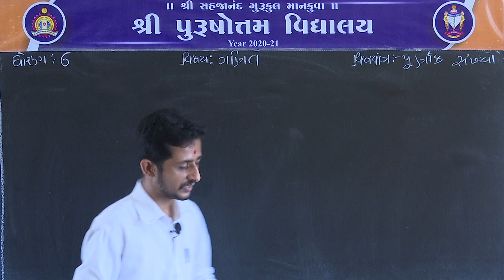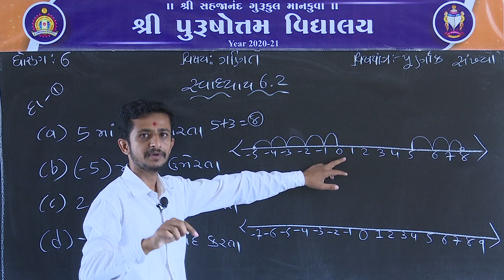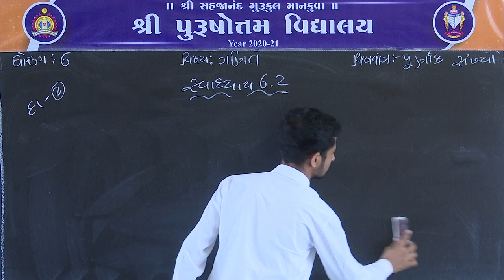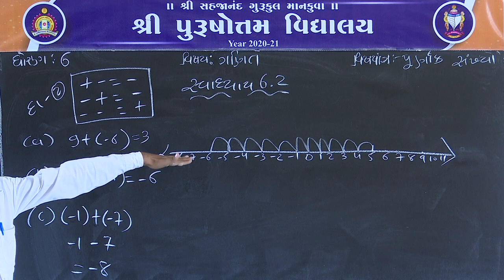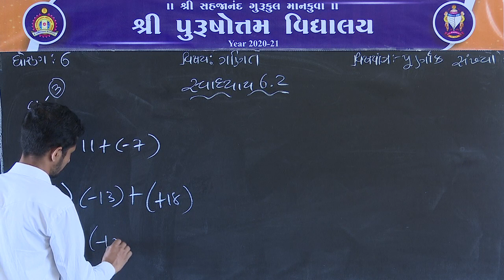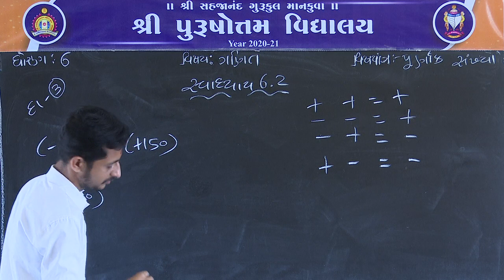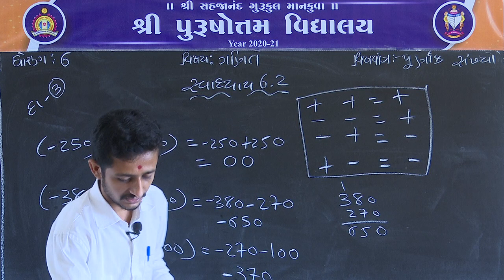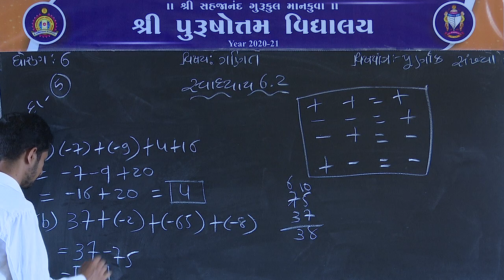SPV STD 6 MATHS PURNAK SANKHYA